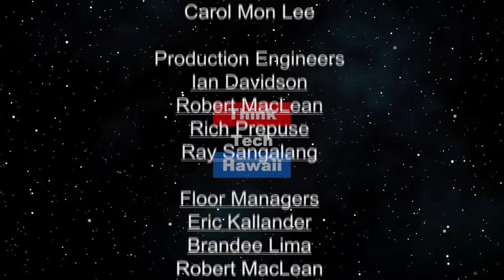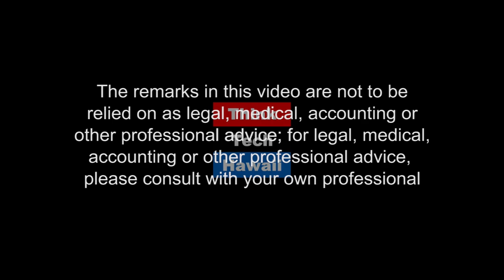Tao Academy (Sister Power)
Art Beyond Art.  Orlena Wong is a Certified Master Teacher of Tao Academy trained by world renowned transformational leader and Tao Grandmaster, Dr. and Master Zhi Gang Sha.  She is a Certified Direct Soul Communicator, a Certified Tao Hands Practitioner, a Certified Tao Calligraphy Master Practitioner and Teacher, and one of the leading teachers in Hawaii for the Tao Academy.

Diane Fujio's greatest joy comes from serving.  The idea of public service was foremost in her decision to acquire a Master's Degree in Public Administration and to pursue a subsequent career in state government for almost 30 years.  She was honored to be one of the founding members of Master Sha's first center in Honolulu, Hawaii, and continues to support its growth and expansion.

The host for this episode is Sharon Yarbrough.  The guests for this episode are Orlena Wong and Diane Fujio.